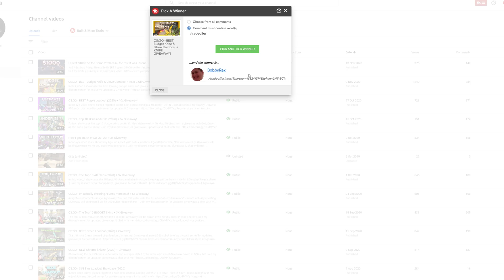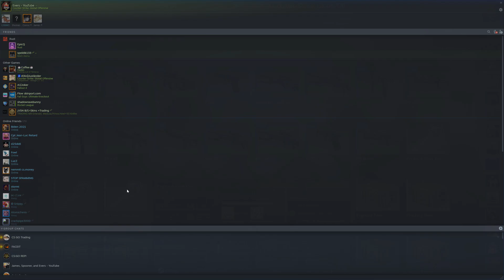Fracture case opening... But I give away EVERYTHING I unbox!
In this video i open 50+ fracture cases, but I have to give away everything I unbox!

For exclusive giveaways for life, check out the VIP package in the server